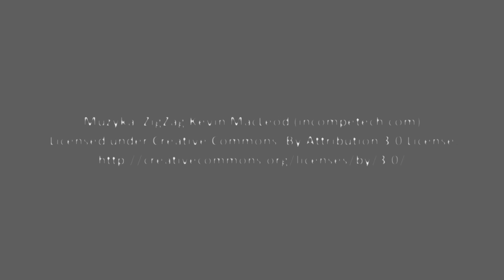Spotkanie autorskie z Krzysztofem Gryko - Środy Literackie Książnicy Podlaskiej (13.03.2019)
Poetyckie spotkanie z Krzysztofem Gryko w ramach cyklu Środy literackie. Wieczór wypełniły utwory z najnowszego tomu poety pt. „Tak”.

Krzysztof Gryko – poeta, muzyk, tłumacz, autor projektów muzycznych w zespołach: Basra i Ludzie. Mieszka w Krakowie. Nominowany do nagrody głównej w Ogólnopolskim Konkursie Poetyckim im. Jacka Bierezina (2000). Autor przekładu z języka hiszpańskiego powieści Francesca Mirallesa „Retrum. Kiedy byliśmy martwi” (2011). Wydał kilka tomów poezji: „Godziny szczytu” (2002), „Poślizg” (2010), „Rezonans” (2016), „Kontrapunkt” (2017)